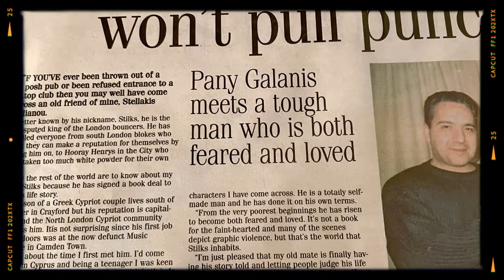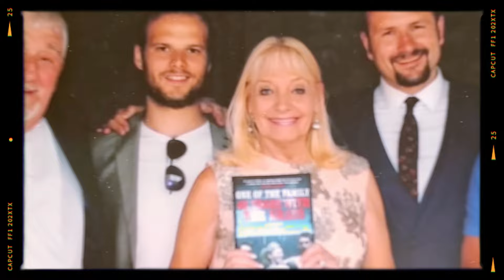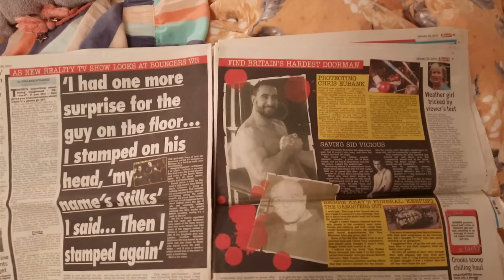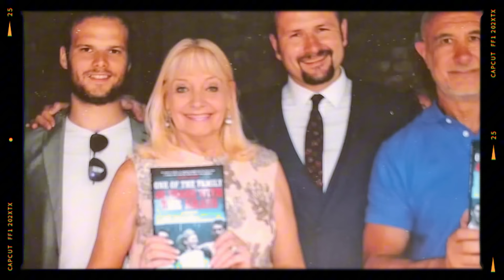The brutal story of Stelakis Stylianou!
Stelakis Stylianou, also known Stilks, earned a reputation as Britain’s toughest bouncer over a career that spanned more than three decades.
With stories that straddle the line between legendary and almost unbelievable, Stelakis embodied the role of a professional doorman, making a living solely from working the doors of clubs and pubs across the UK.